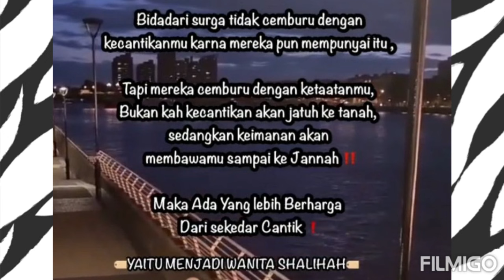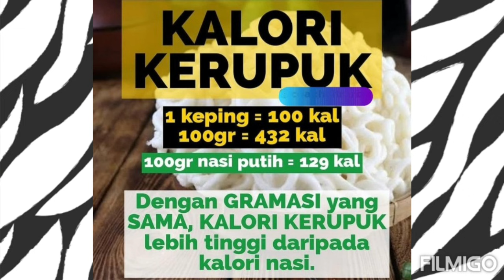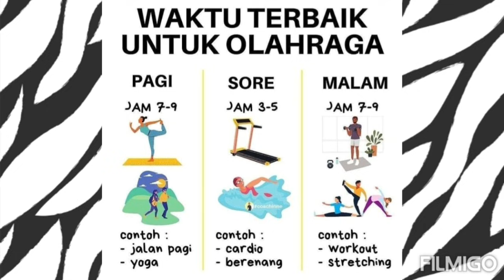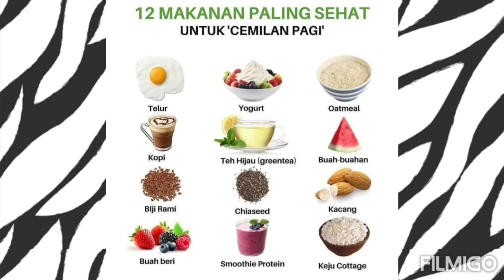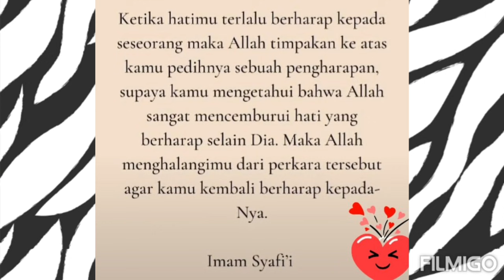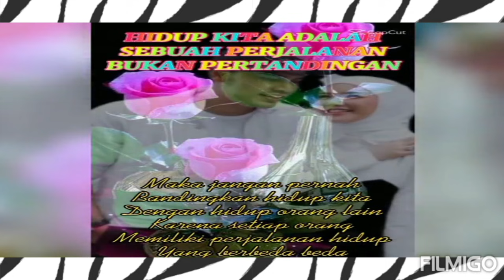FOMAL PANEN BUAH ANGGUR